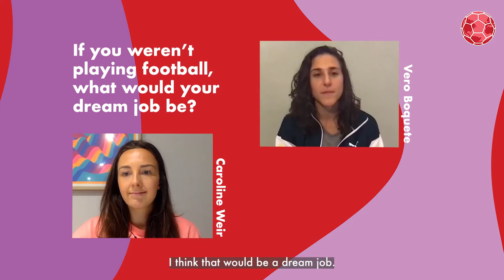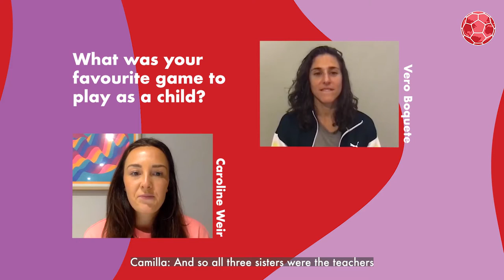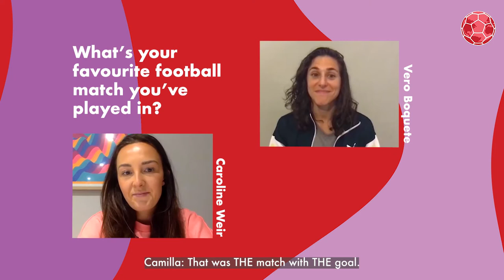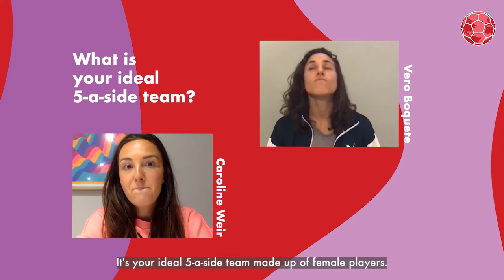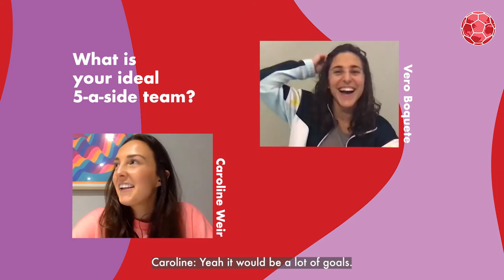Vero Boquete & Caroline Weir Pop Quiz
Who would be on these football champions' 5-a-side team? What's the favourite match they've played in? Our Global Ambassadors answer your questions.